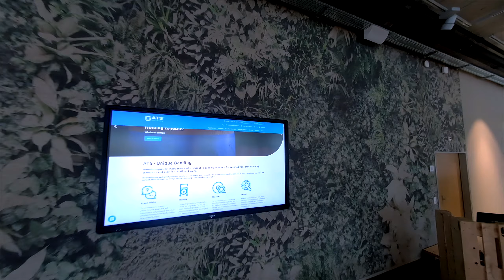ATS Tanner Showroom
it was a pleasure and and awesome shooting day at the showroom